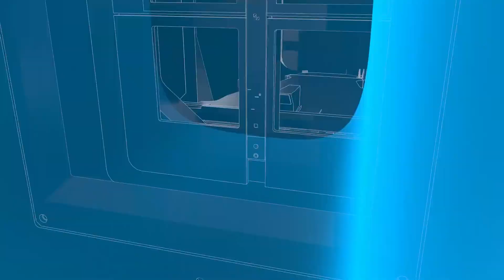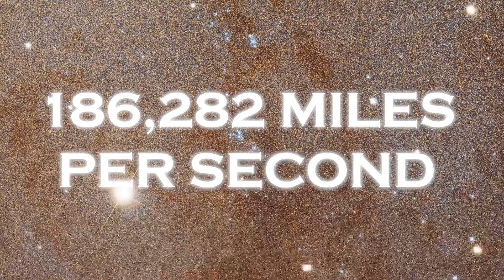James Webb Telescope Just Detected City Lights 11 Billion Kilometers from Earth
Beyond the Horizon: Urban Lights Detected by James Webb Telescope 11 Billion Kilometers Away
In an astonishing revelation, the James Webb Space Telescope has extended its gaze far beyond our solar system to detect faint traces of urban lights a staggering 11 billion kilometers from Earth. This unexpected observation challenges our understanding of the reach and impact of human civilization, showcasing the unprecedented capabilities of this cutting-edge astronomical instrument.
The telescope's advanced sensors and imaging technology have captured subtle signals of artificial light emanating from a distant exoplanet. Scientists are now working diligently to analyze the data, attempting to decipher the nature and origin of these urban-like luminous patterns in the cosmos.
The implications of this discovery are profound, prompting discussions among astronomers, astrophysicists, and cosmologists worldwide. The possibility of detecting urban lights at such an astronomical distance raises questions about the potential for advanced civilizations beyond our solar system. Could this distant planet be home to intelligent beings with their own technological achievements?